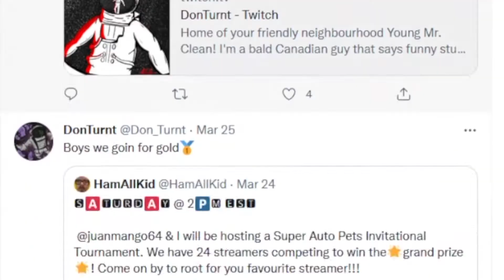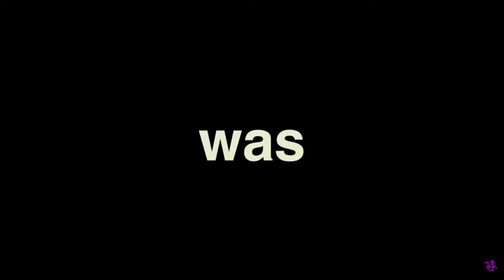The History of the Lifesteal Smp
This follows the events of the lifesteal smp's first season.

In this video I used EvanMcGaming form of content to put together the complete story of the Lifesteal Smp!

You may have heard of Parrot and his School SMP,  Spoke with his Civilization Events or even Rekrap2 with his Awe-inspiring Boat Clutch. And if you have then you would have heard of the Lifesteal Smp. The Lifesteal Smp has a Datapack that allows you to steal other players hearts.

Like ParrotX2 and his School's Minecraft Server / School SMP Series where he Started a War or Ended a War. Like Pvp content inspired by Dream, Technoblade and TommyInnit from the DreamSMP. Also like Leowook, RoshamboGames, ClownPierce and his LifeSteal Smp series/ Minecraft Lifesteal SMP season 3. This is a new and original Minecraft idea like HermitCraft or Last Life with Grian and MumboJumbo. Survival is harder than Hardcore Minecraft because PVP is on and there is revenge, griefing, stealing, scamming, and war!

Similar to Parrot / ParrotX2 / Leowook and his Lifesteal Smp Season 2 / his School's Minecraft Server / School SMPS / Brothers SMP / ajthebolds dog smp / tommyinnit hardcore smp / school smp parrot where he Started a War or Ended a War / Lifesteal Smp series, I joined, survived, and I took over the SMP. This is a lifesteal SMP season.